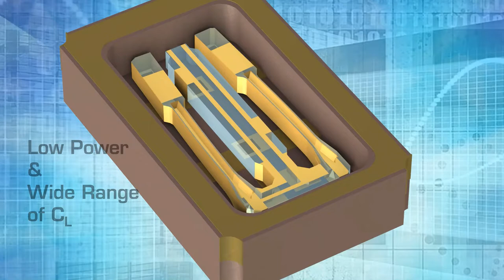Tuning Fork Quartz Crystal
The most important functions of quartz crystal components are maintaining stable frequencies and generating steady reference signals.

They are incorporated into electronic devices that rely on a stable frequency to be able to send and receive necessary information. The steady reference signals produced by quartz crystal components help synchronize the various parts of electronic devices, such as clocks, that rely on precise timing to function accurately.

Micro Crystal offers a range of low frequency SMD Quartz Crystal Units that incorporate tuning fork Quartz Crystal Resonators. The Quartz Crystal Resonator operates under vacuum condition in a hermetically sealed ceramic package with metal lid down to 1.6 by 1.0 mm minimizing footprint.

Suitable oscillator-circuitries can operate the Crystal Units in fundamental mode consuming very low power.

For technical assistance to select a crystal unit and for optimizing oscillator-circuitries please contact Micro Crystal under:

Typical applications are:
iot, industrial, healthcare, smartcard, wearables, portables